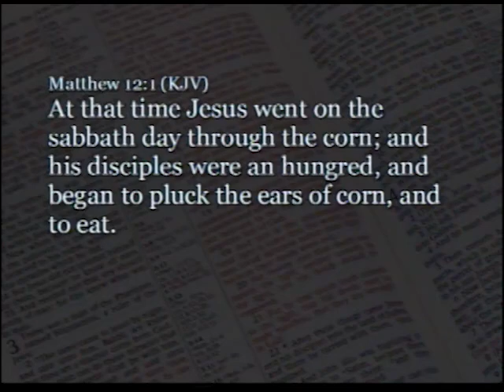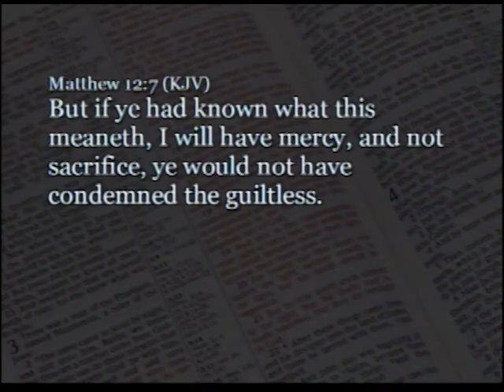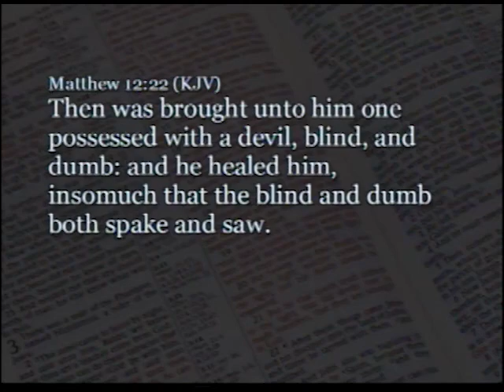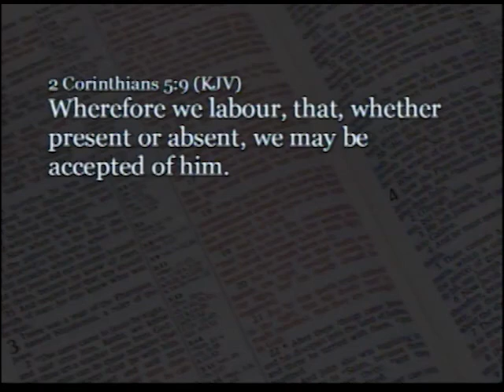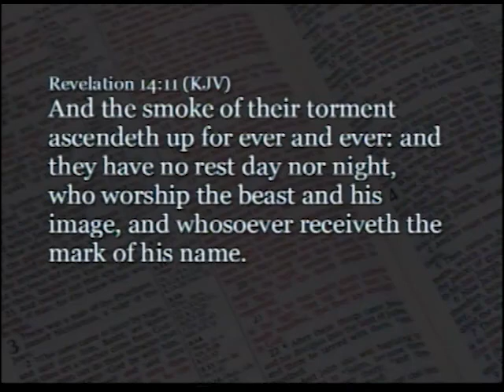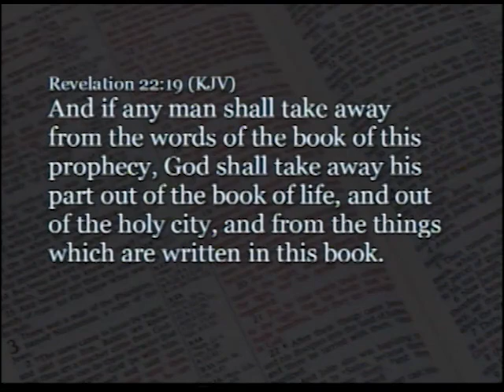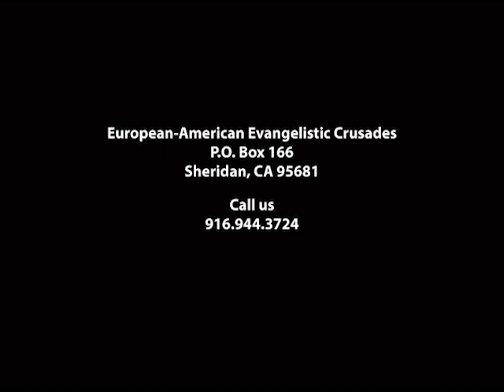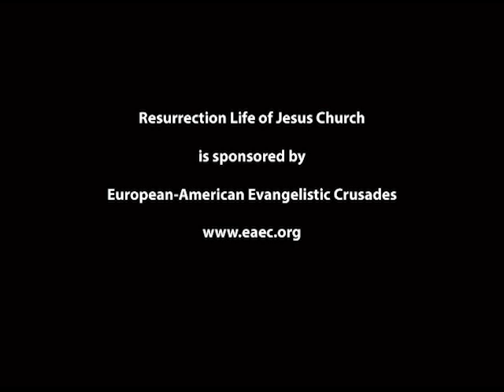Part 31: Blaspheming the Holy Spirit - John S. Torell | No V-Word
This version of the video doesn't utter the dreaded V-word that caused the YouTube AI to flag the video and have it removed. I'm not sure there is a human running the appeal department. Hopefully the woke hamsters don't have a problem this version of the video. If you want to hear the full audio, the link is listed below in the message description.

The incarnated God-man was locked in an ongoing battle with the Pharisees. The sabbath day was a big event for the Jewish leadership and they were proud over not doing any work on the seventh day. Jesus wanted to heal people seven days a week and refused to back down when the Pharisees accused Him of violating the Mosaic Law. The Pharisees were powerless to stop the supernatural work being done.

Any healing should bring joy to the people watching, but in their depravity, these demon-possessed men ironically insisted the miracles of Jesus were actually from the Devil. The Son of God responded to this outlandish claim and laid into the Pharisees for ascribing the work of the Holy Spirit to Beelzebub. Speaking ill of Jesus can be forgiven, but if you speak against Holy Spirit in such a manner, that transgression will carry forward into eternity. Don’t be that person.